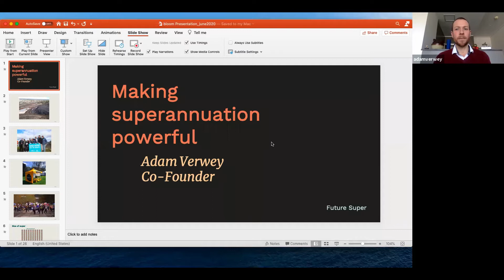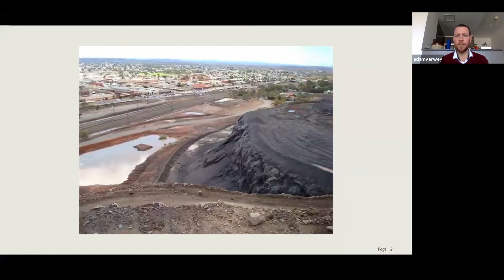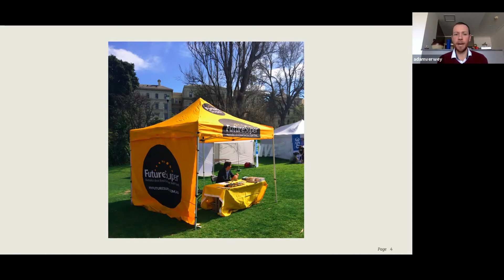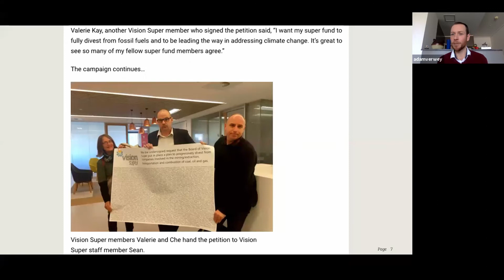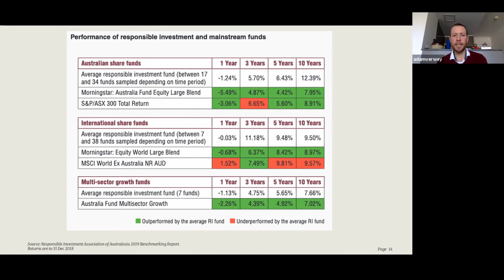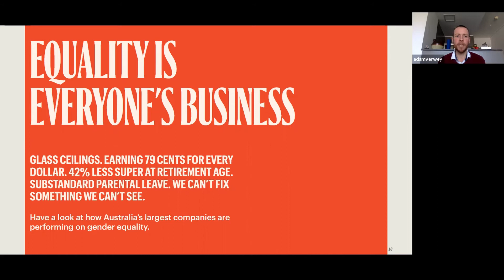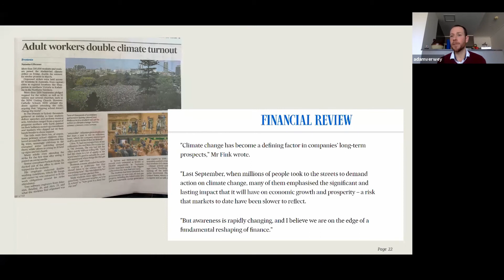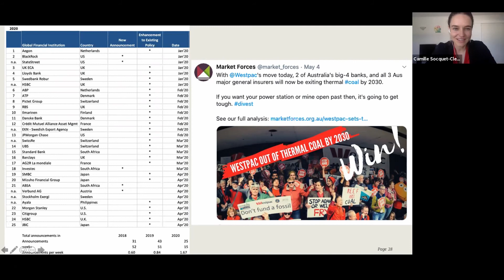Adam Verwey: How to Make a Positive Impact with Your Super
Future Super’s Founder and Director, Adam Verwey features in this webinar as speaker. This means many don’t look into the industries their super funds are supporting, which oftentimes relates to the fossil fuel industry. Therefore, the majority of super funds contribute to climate change and if you consider how many people are linked to these super funds, it proves their impact is immense.

Adam dives into the idea of making a positive impact with your super, addressing how you can find out what your current super fund is investing in and the impact that divesting from fossil fuels could have.  Adam also outlines methods to ethical investing, what ESG screening is and how to assess the integrity of a super fund on the subject of greenwashing.

With COVID-19 contributing to market uncertainty, Adam unpacks climate risk, ESG resilience in times of crises and future trends for superannuation.

Please note the information provided in this webinar will be general in nature only and does not constitute personal financial advice. The information has been prepared without taking into account your personal objectives, financial situation or needs. Before acting on any information from this presentation you should consider the appropriateness of the information having regard to your objectives, financial situation and needs.